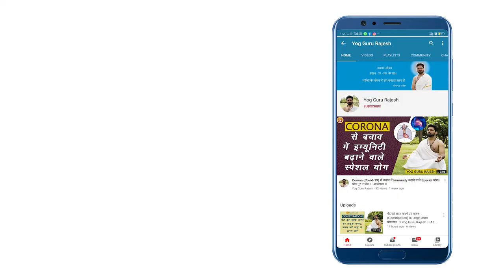बवासीर (Piles) को जड़ से ख़त्म करने का सफल घरेलू उपाय । Yog Guru Rajesh । Aarogyam ।